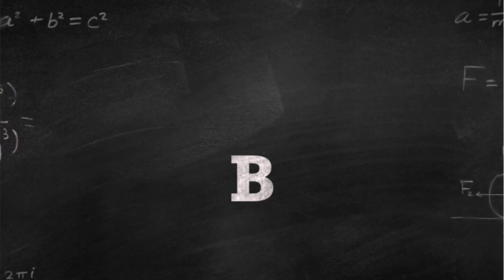JAMUR BERACUN ATAU JAMUR SAWIT LIAR | Jamur Liar Tumbuh Bebas